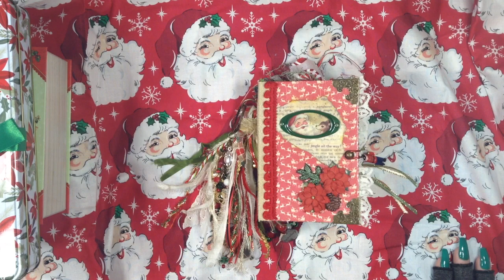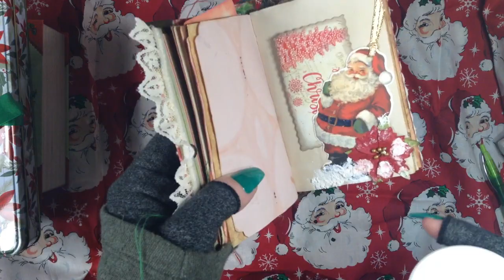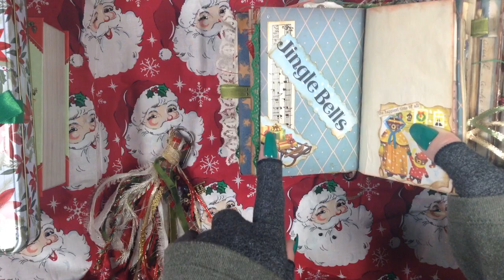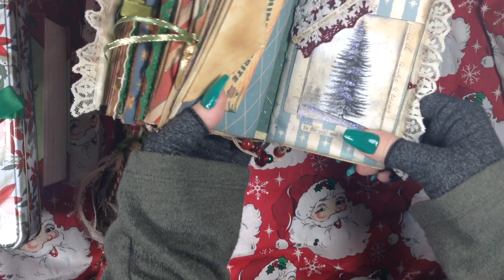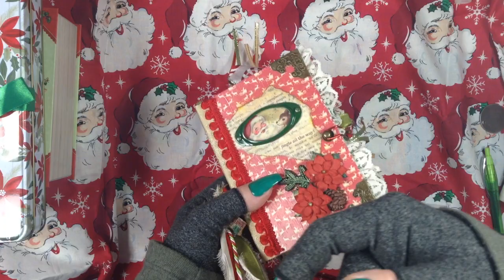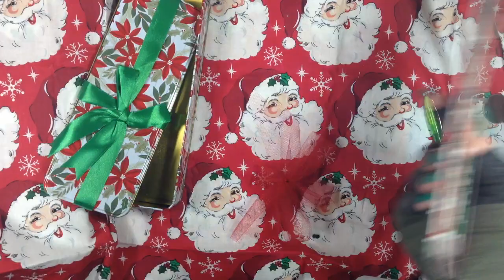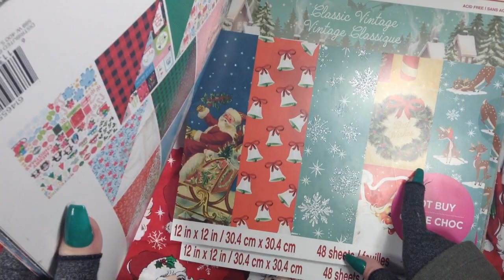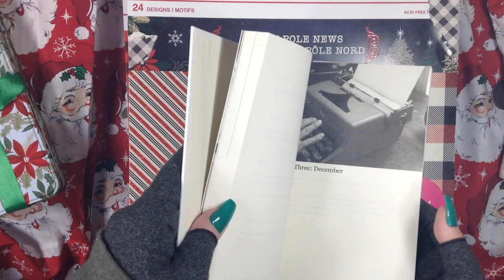Christmas Junk Journal Sale!!!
Thank you for joining me, friends! Please remember this sale is for 18+ and for U.S., but if you are international and you want something and are willing to pay shipping then contact me via email and we can talk about the details! I will list the sale items below and the prices listed  INCLUDE SHIPPING for U.S...FIRST JOURNAL READY TO SHIP NEXT BUSINESS DAY..SECOND JOURNAL READY IN 2 DAYS..AND Infinity Journals will be ready to ship 2-4 days after order is confirmed.

1.Jingle all The Way *5 1/2 in x 3 5/8in w/detachable tassel* $40 .. (SOLD..THANK YOU CHRISTINE!!)
2. Santa's Reindeer (less embellished journal) *5 1/2in x 3 5/8in) $32 or $35 with detachable tassel

INFINITY JOURNALS IN TIN (accordion style  with pockets and tags) GREAT STOCKING STUFFERS, OFFICE GIFTS, FAMILY PARTY GIFTS ETC  $20 (remember shipping is INCLUDED for U.S:) ...HERE ARE THE STYLES AVAILABLE  BY PAPER PACK (NUMBERED)AND HOW MANY AVAILABLE
1.Happy Wishes (x2 avail)
2.Classic Vintage (x2 avail)
3.Say Freeze (x1 avail)
4.Plaid (x2 avail)
5.North Pole News (x1 avail)
I would also like to offer my end of the year Hard cover Junk Journals/Dec Daily for Sale..These Journals will be bigger, hard covers filled with papers from any of the above paper packs mentioned  with the pink " Sugar and Sparkle" paper pack added to that list as well-  plus coffee and/or avocado dyed papers, Vintage Ideal Magazine Images/pages, vintage book pages, paper bags, tags, envelopes etc  ..They can be numbered for Dec Daily or not. They will be pretty much semi custom Junk journals in the way that I will be in charge of the overall decision of design, but you can choose if you would like specific papers from one of the packs (or mixed), embellished partially, fully, papers only, tassel or no, fabric, lace etc and if you want something specific (must be Christmas) we can def chat about it! These will range anywhere from $45-$60+ (great price for what you will receive) depending on what you would like . However, these journals won't be done until right up to Christmas or possibly after depending on details added..They would make great LATE gifts or just an awesome hand made item to stock up on for next year! I would love to make something beautiful for you! :)
The payment option for these would be via PayPal as well BUT You can decide either 100% of payment upfront with 0 cancellations accepted OR A $20 deposit upfront ( incase of cancellation in which I would keep the deposit for work already done) and the rest of the agreed upon price due when I am ready to ship..This will help with anyone needing to split the payment as well :) PLEASE FEEL FREE TO EMAIL ME OR FB MESSAGE ME FOR INQUIRIES. I hope this was helpful..
OR Meg Goff on FB/messenger
Anyone making purchase I am so grateful for you and I promise this will be professional..super excited! All sales are final (but if there were to be some kind of issue just let me know and I will do my best to fix it and make you happy)
For my viewers just watching and not purchasing..THANK YOU FOR YOUR SUPPORT AND FOR WATCHING COMMENTING, THUMBS UP,  AND JUST BEING GREAT! THANK YOU FOR HELPING ME GROW AS A YOUTUBER AND AS AN ARTIST!! XOXOXO